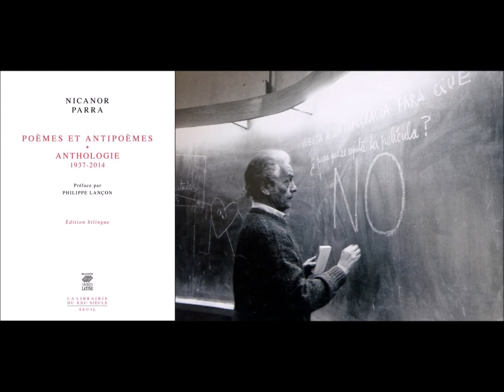Test, Nicanor Parra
lecture par Christian Malaplate
radiofmplus.org, « Traces de lumière », 15 janvier 2018

TEST

Qu'est-ce qu'un antipoète :
Un négociant en urnes et cercueils ?
Un prêtre qui ne croit en rien ?
Un général qui doute de lui-même ?
Un vagabond qui se moque de tout
Vieillesse et mort comprises ?
Un interlocuteur de mauvais caractère ?
Un danseur au bord de l'abîme ?
Un narcisse qui aime tout le monde ?
Un plaisantin sanglant
Délibérément misérable ?
Un poète qui dort sur une chaise ?
Un alchimiste des temps modernes ?
Un révolutionnaire de poche ?
Un petit-bourgeois ?
Un charlatan ?
   un dieu ?
    un innocent ?
Un villageois de Santiago du Chili ?
Soulignez la phrase qui vous semble correcte.

Qu'est-ce que l'antipoésie :
Une tempête dans une tasse de thé ?
Une tache de neige sur un rocher ?
Un plateau plein d'excréments humains
Comme le croit le père Salvatierra16 ?
Un miroir qui dit la vérité ?
Une gifle au visage
Du Président de la Société des Écrivains ?
(Que Dieu l'ait en son saint royaume)
Un avertissement aux jeunes poètes ?
Un cercueil à réaction ?
Un cercueil à force centrifuge ?
Un cercueil à gaz de paraffine ?
Une chapelle ardente sans défunt ?

Marquez d'une croix
La définition qui vous semble correcte.

TEST

Qué es un antipoeta :
Un comerciante en urnas y ataúdes ?
Un sacerdote que no cree en nada ?
Un general que duda de si mismo ?
Un vagabundo que se ríe de todo
Hasta de la vejez y de la muerte ?
Un interlocutor de mal carácter ?
Un bailarín al borde del abismo ?
Un narciso que ama a todo el mundo ?
Un bromista sangriento
Deliberadamente miserable ?
Un poeta que duerme en una silla ?
Un alquimista de los tiempos modernos ?
Un revolucionario de bolsillo ?
Un pequeño burgués ?
Un charlatán ?
   un dios ?
    un inocente ?
Un aldeano de Santiago de Chile ?
Subraye la frase que considere correcta.

Qué es la antipoesia:
Un temporal en una taza de té ?
Una mancha de nieve en una roca ?
Un azafate lleno de excrementos humanos
Como lo cree el padre Salvatierra ?
Un espejo que dice la verdad ?
Un bofetón al rostro
Del Presidente de la Sociedad de Escritores ?
(Dios lo tenga en su santo reino)
Una advertencia a los poetas jóvenes ?
Un ataúd a chorro ?
Un ataúd a fuerza centrifuga ?
Un ataúd a gas de parafina ?
Una capilla ardiente sin difunto ?

Marque con una cruz
La definici6n que considere correcta.